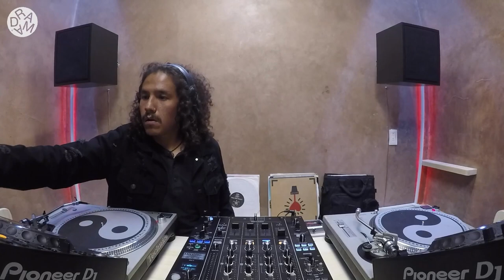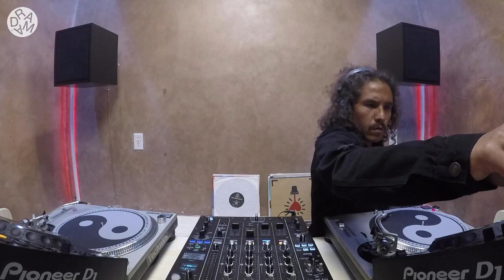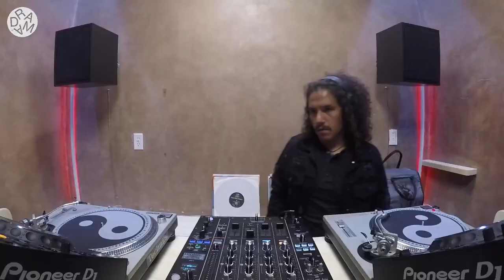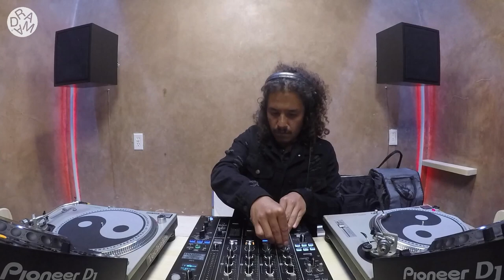Mixtlan invites Freddo @DramaRadioBar · July 21 2023